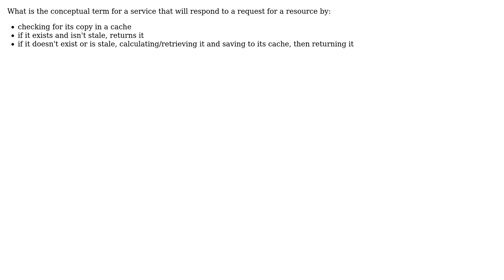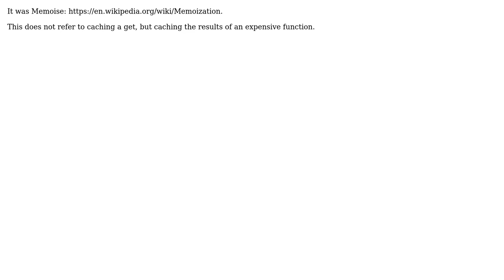What is the name for an object saving a cache of the result of operations as part of requests?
Software Engineering: What is the name for an object saving a cache of the result of operations as part of requests?

With thanks & praise to God, and with thanks to the many people who have made this project possible! You are responsible for your own actions.